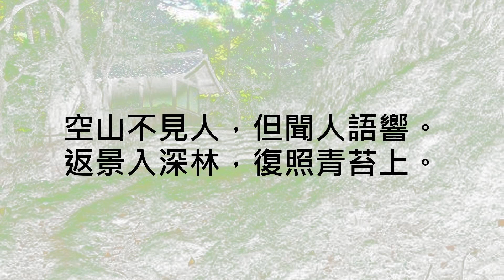【粵語 | 廣東話】鹿柴 | 香港小學中學古詩 + 解釋（繁體中文）